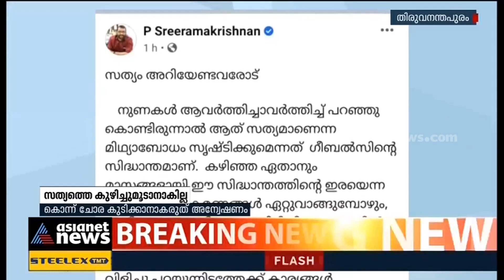സത്യം അറിയേണ്ടവരോട് സ്പീക്കർ പറയുന്നു | P Sreeramakrishnan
The speaker tells those who need to know the truth. Speaker FB Post
'കൊടുങ്കാറ്റൊന്നും വേണ്ട, ഒരിളംകാറ്റിൽ ഒഴുകിപോകുന്ന പുകച്ചുരുളുകൾ'; സത്യം അറിയേണ്ടവരോട് സ്പീക്കർ പറയുന്നു.